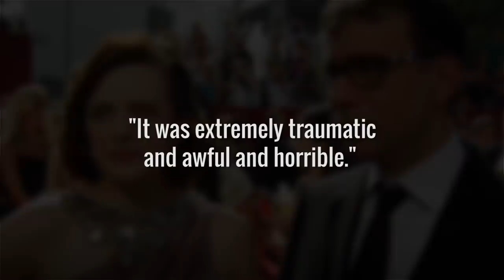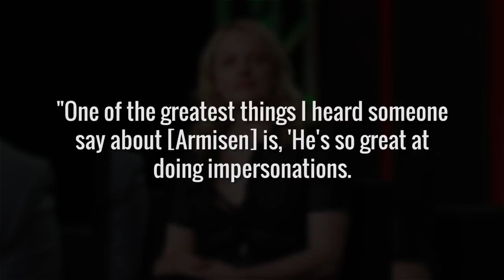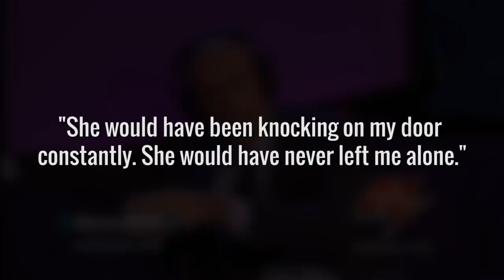The Most Outrageous Confessions On Howard Stern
There’s just something about going on The Howard Stern Show that makes celebrities open up in ways they might not on other talk shows. Once upon a time, Stern was best known as a shock jock, saying everything and anything that would rile people up, and while there is still undeniably a bit of that on his SiriusXM show today, his current laid-back format allows guests to feel like they’re having a conversation with a friend. From the celebrities who spilled all the details of their love life, to the actors who admitted they hated movies they were in, here are some of the most outrageous confessions obtained by Howard Stern.

Mr. & Mrs. Smith | 0:00
Madonna's lost love | 1:12
G.I. No | 1:51
Divorce-landia | 2:33
Lauer's true colors | 3:35
Lady Gaga's devil | 4:19